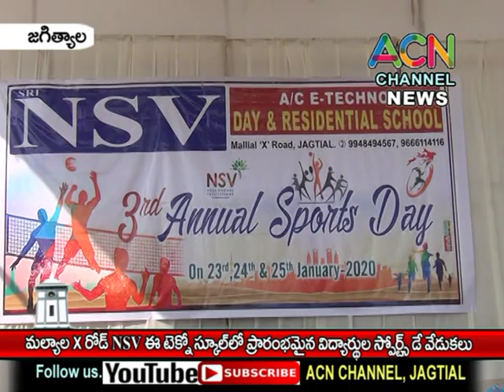జగిత్యాల : మల్యాల NSV టెక్నో స్కూల్ లో విద్యార్థులకు ప్రారంభమైన వార్షిక స్థాయి క్రీడా పోటీలు